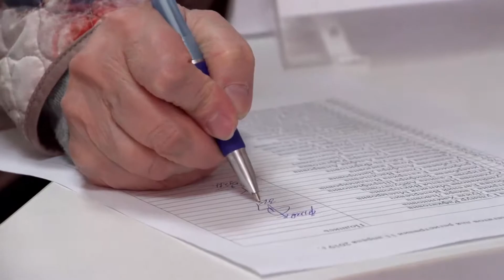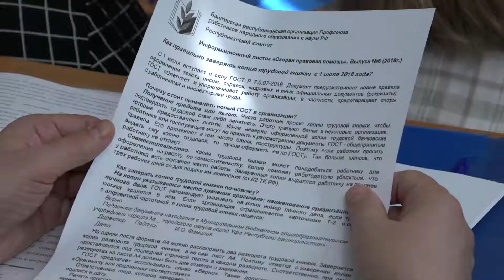Отчетно-выборная конференция ППОСиП БГПУ им. М. Акмуллы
11 апреля 2019 года прошла отчетно-выборная конференция Первичной профсоюзной организации сотрудников и преподавателей БГПУ им. М. Акмуллы. Работа ППО за прошедшие 5 лет была оценена удовлетворительно. На конференции поставлены новые задачи перед организацией на очередные 5 лет.

Председателем Профкома единогласно избрана Латыпова Закира Бадретдиновна, а также избран новый состав Профсоюзного комитета.

Девиз Первичной профсоюзной организации сотрудников и преподавателей БГПУ им. М. Акмуллы - "Вместе мы сможем больше!"